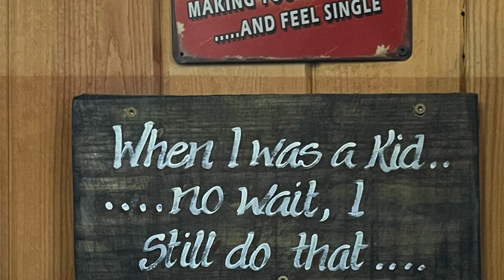Snowmobile Vilas County February 2022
Our trip up to Arbor Vitae at the end of February 2022.  Trails were in fantastic shape!  Tried out the BRP Go App and it worked flawlessly!